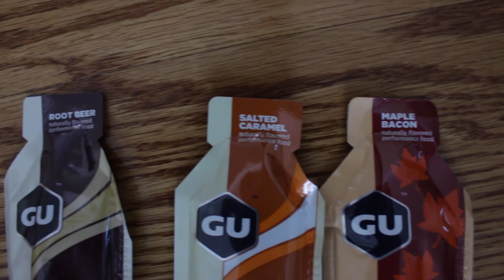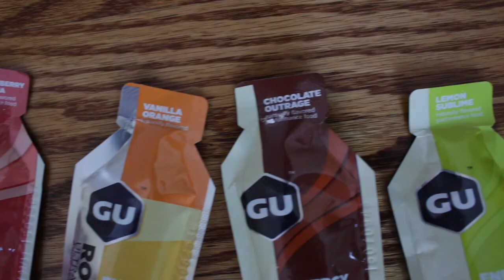GU GIVEAWAY! (Over)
Thanks  for all your support! and welcome new subscribers, to thank you I got tons of GU gels to give out to two lucky winners.